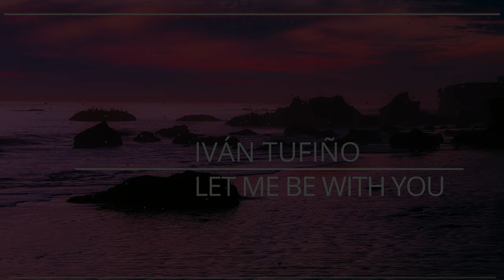Iván Tufiño - Let Me Be With You [Sunwaves Digital]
My debut on @sunwavesdigital  with my track "Let Me Be With You", a melodic, progressive Organic House, with melancholic vibes that are transmitted through its vocal atmospheres and melodies throughout the track.